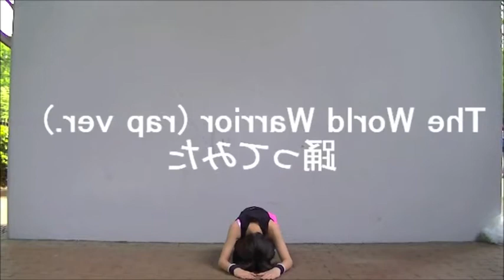Old Girl Show Jpop Hip Hop